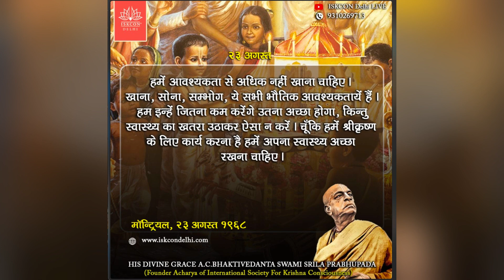DAILY SHRAVAN Ep.118 - Srila Prabhupada lecture & भगवद गीता 3.12